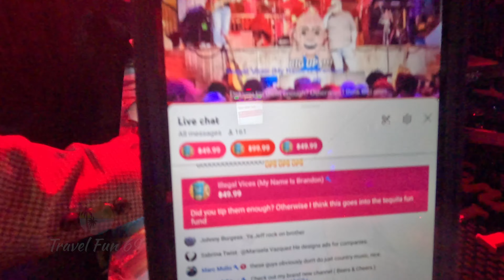Kid Rock’s Big Ass Honky Tonk & Rock ‘n’ Roll Steakhouse (4K) Nashville Tennessee Nightlife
Located on the corner of 3rd Avenue and Broadway, Kid Rock’s Big Ass Honky Tonk & Rock ‘n’ Roll Steakhouse is Nashville’s biggest and baddest new honky tonk! With five floors, four stages, and six bars, this gorgeous honky tonk can accommodate almost two thousand people. The first floor and mezzanine overlook our grandiose, 2 story main stage, where Broadway’s brightest stars perform daily. Our sky-high 5th story rooftop boasts the most stunning views of downtown Nashville. Hungry? Our kitchen serves mouth watering steaks daily, including our signature 36oz. Tomahawk Ribeye. Want to watch your team play? We’ve got you covered with large screen 4K TVs on every floor.

My Streaming & Video Equipment:

Samsung S23 Ultra:
Amazon US
Amazon Canada
Amazon UK

Apple MacBook M2 16-inch:
Amazon US
Amazon Canada
Amazon UK

Power Bank 30,000 mAh:
Amazon US
Amazon Canada
Amazon UK

Dji Osmo Mobile 6:
Amazon US
Amazon Canada
Amazon UK

DJI Mini 3 Pro:
Amazon US
Amazon Canada
Amazon UK

Go Pro Hero 11 & Media Mod:
Amazon US
Amazon Canada
Amazon UK

Flydigi B5 Back Clip Wired Phone Cooler:
Amazon US
Amazon Canada
Amazon UK

Samsung Galaxy Tab A 8.4:
Amazon US
Amazon Canada
Amazon UK

Hand Strap Holder Supporter for 7 to 10 Inch Tablets:
Amazon US
Amazon Canada
Amazon UK

USB C to USB C Cables:
Amazon US
Amazon Canada
Amazon UK